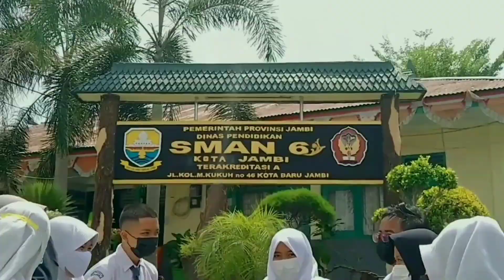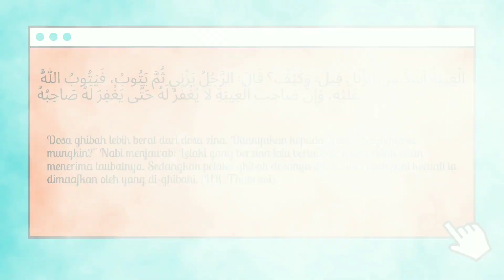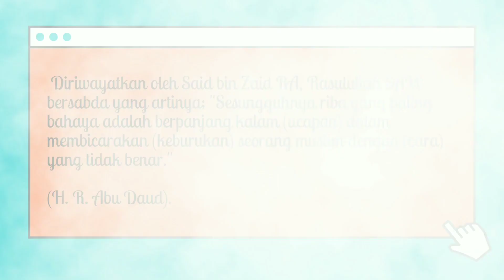BERUBAH | Short Movie Inspiratif dari Rohis SMAN 6 Kota Jambi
Sebuah Karya dari Kalam 6 (rohis SMAN 6 Kota Jambi)